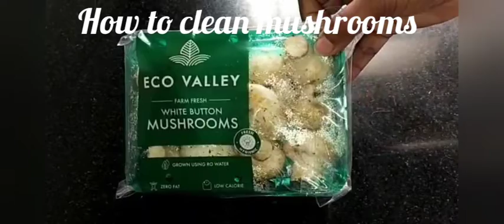How to Clean Mushrooms| Clean Mushrooms at home| Mushroom recipes| HomeMaker's Regime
How to Clean Mushrooms by HomeMaker's Regime.